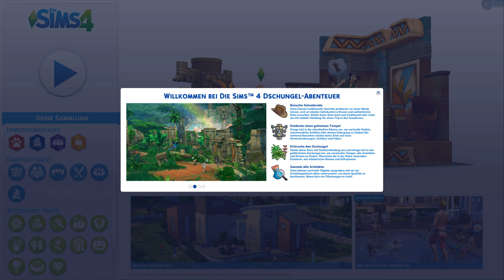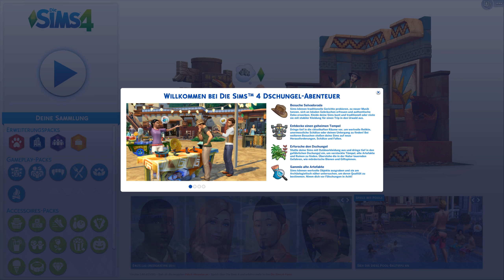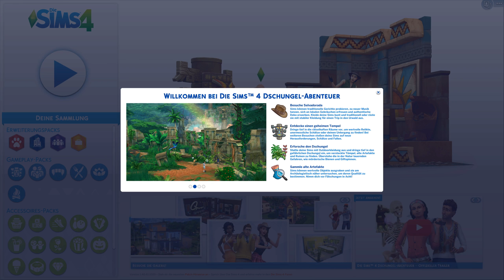Sims 4 [Dschungel-Abenteuer]: 2 Freunde - Ein Abenteuer #1 | Let's Play [DEUTSCH]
Let's Play Sims 4 Dschungel-Abenteuer mit zaaap! [DEUTSCH]
Hier geht's zur Videobeschreibung ↓

Outdoor-Leben
An die Arbeit
Luxusparty Accessoires
Sonnenterrassen Accessoires
Wellness Tag
Coole Küchen Accessoires
Grusel Accessoires
Zeit für Freunde
Heimkino Accessoires
Romantische Garten Accessoires
Gaumenfreuden
Kinderzimmer Accessoires
Gartenspaß-Accessoires
Großstadtleben
Vintage Glamour Accessoires
Vampire
Bowling-Abend-Accessoires
Elternfreuden
Fitness Accessoires
Kleinkind Accessoires
Hunde & Katzen
Waschtag Accessoires
Dschungel-Abenteuer

4 Festplatten:
1x SSD von Samsung 256GB für Windows
1x SSD von Samsung 500GB für 4k Aufnahmen
1x HDD 3TB
1x HDD 1TB nur für Aufnahmen

Mein Zubehör:
Monitor: Acer Predator XB1 32"
2ter Monitor: Acer GD245HQ 23"